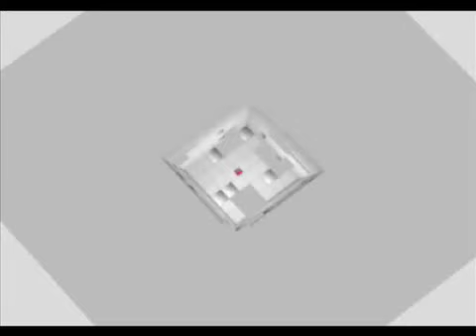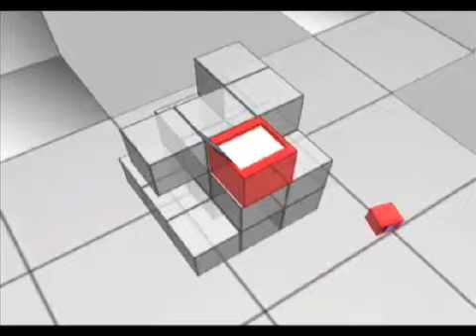Nero / DVD Menus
Sound design for the "Nero Vision" software from Nero. The user can create a DVD with different design navigation menus, including sound design. The films show menu examples.